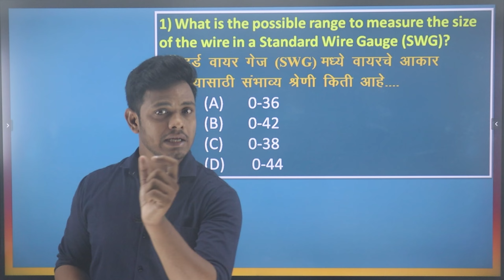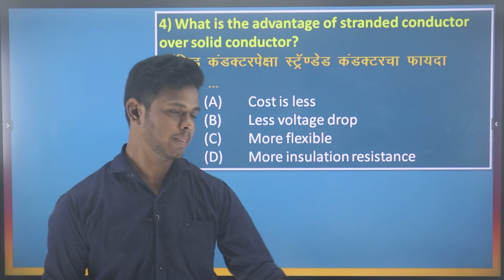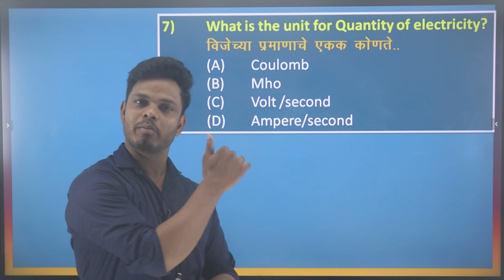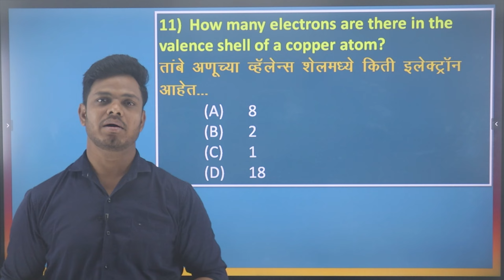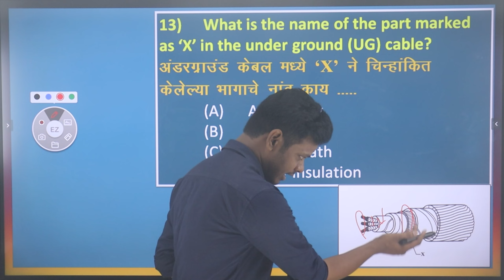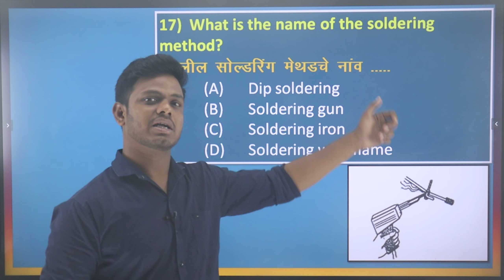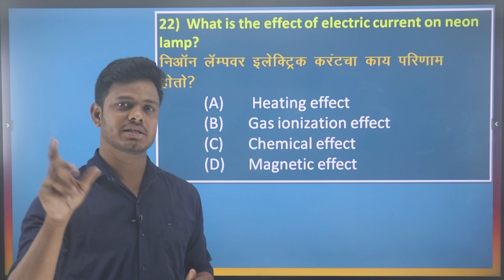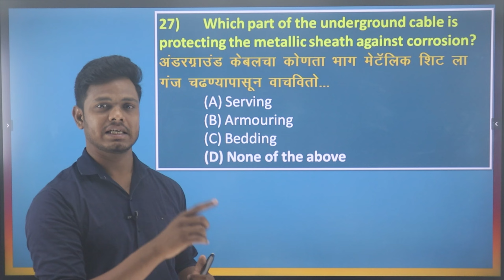CONDUCTOR, INSULATOR, JOINTS, SOLDERING, UG CABLE | ITI | ELECTRICIAN | WIREMAN | MCQs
Topic  : Aaj Ki Is Video Me Hamne  Aapko Conductor, Insulator, joints, Soldering and Under ground cable ye  topic ke uper iti ke exam me puchhe janewale mcqs bataye hai. Ummeed Hai Aapko Ye Video Bahut Pasand Aayegi. Thank You so Much.